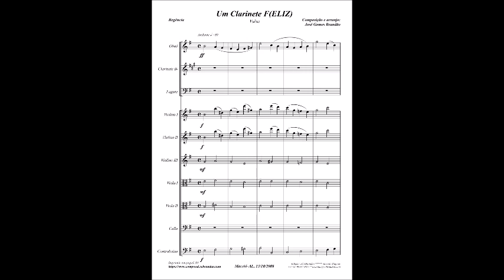Um Clarinete F(ELIZ)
PROJETO DIVULGANDO COMPOSITORES ALAGOANOS-PDCA - EDIÇÃO NR 157 — Publicado no Facebook, em 14 de janeiro de 2021.

Nesta 157ª Edição do PDCA, tenho o imenso prazer de apresentar esta música de minha autoria, UM CLARINETE F(ELIZ), que compus no dia 13 de outubro de 2008. Num estilo que difere do tradicional, esta valsa requer uma grande habilidade por parte do clarinetista.

Caso você deseje conhecer melhor JOSÉ GOMES BRANDÃO, através do seu resumo biográfico, por favor, clique no linque a seguir:

JG BRandão